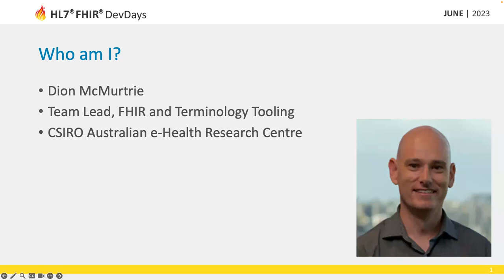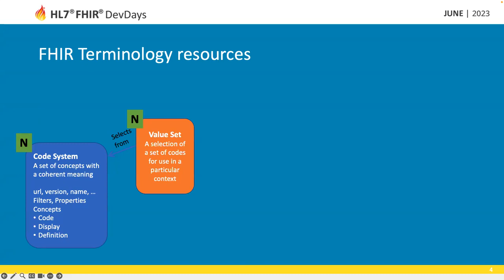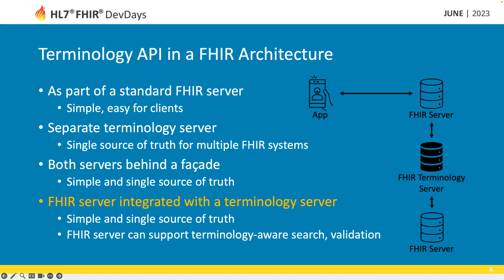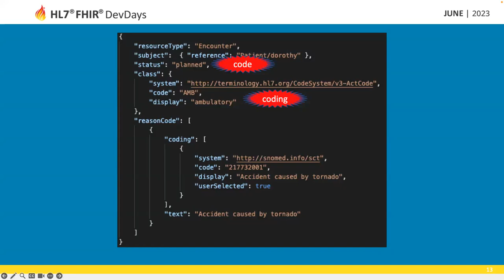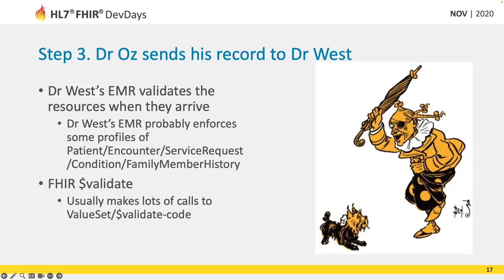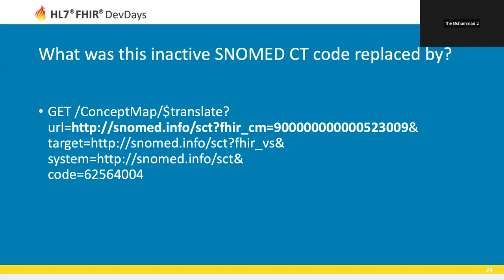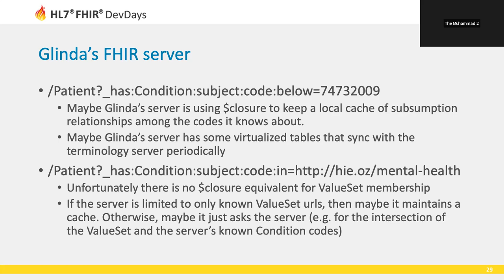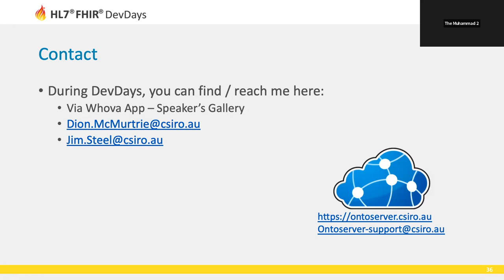Dion McMurtrie - Follow the Yellow-Brick Code (A Terminology journey) | DevDays 2023 Amsterdam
This talk is a good introduction to FHIR Terminology Services for those that are unfamiliar or have a limited exposure.  The talk tracks the journey of coded clinical data through a FHIR ecosystem, from clinical data entry, to being encoded in a resource and sent to another system, validated against profiles, mapped, filtered and analysed. All of this is done with a fun fictitious example from the Wizard of Oz.
Along the way you learn how the different parts of the Terminology API support the journey, how you can use them to solve your problems, and some of the issues you should consider when you do.
👩‍🏫 Also there, you can also find the slide decks and exercises for previous editions.